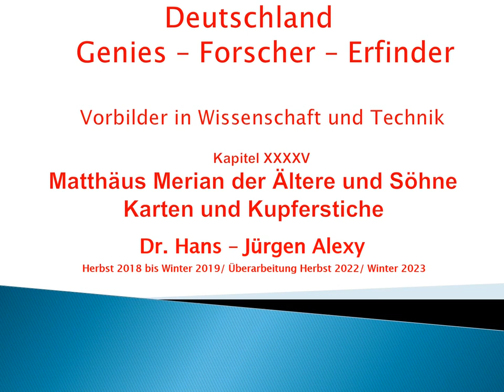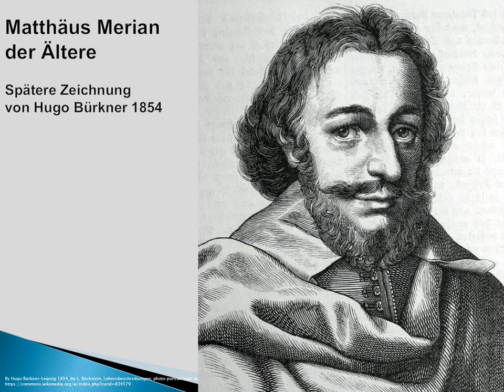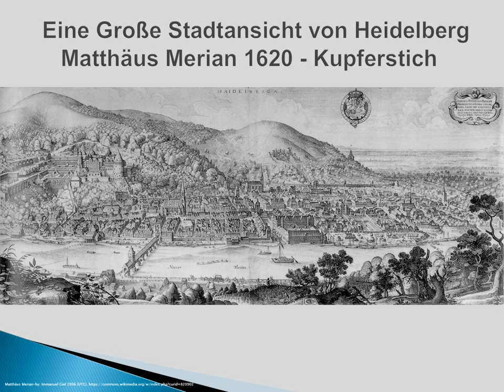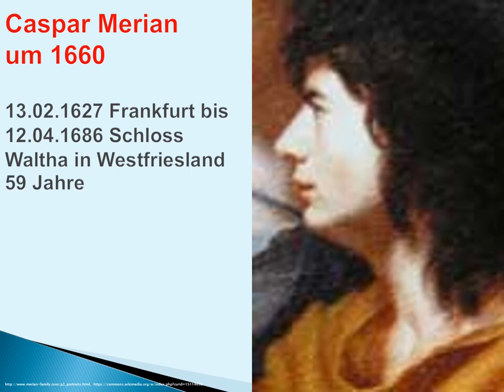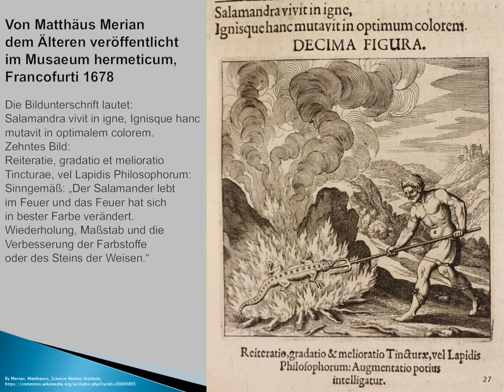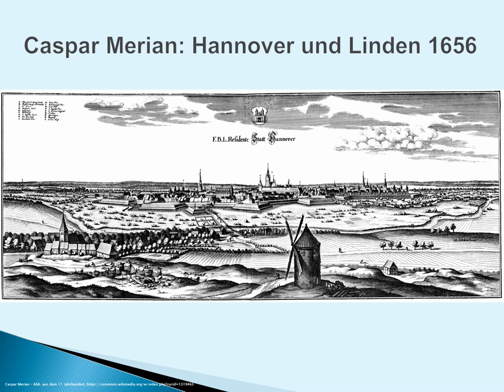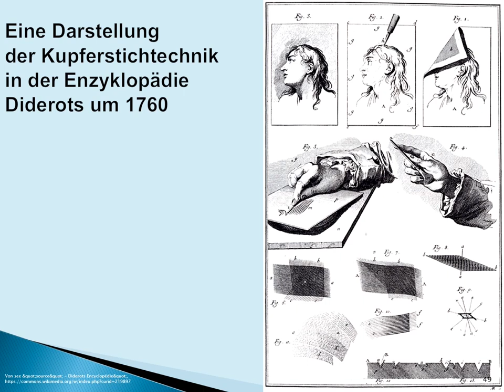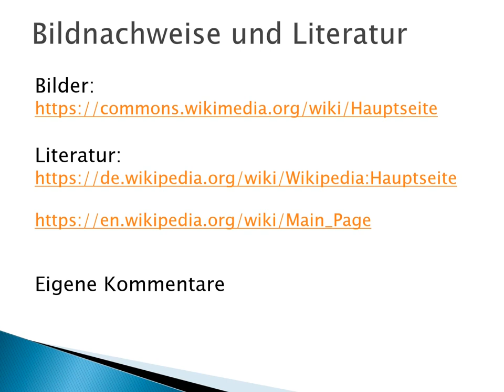Deutschland-Genies-Forscher-Erfinder: Kapitel 45 Matthäus Merian und Söhne - Kupferstiche und Karten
Dieses Kapitel stellt die Biografie von Matthäus Merian dem Älteren
und seinen Söhnen Matthäus Merian dem Jüngerem
und von Caspar Merian vor
sowie die Kunst der Kupferstiche und der alten Karten.

Ich will in diesen Vorträgen die positiven Seiten Deutschlands
zeigen und pflegen, weil sie heute wenig vermittelt werden.
Sie sind aber wichtig für unser Selbstwertgefühl.